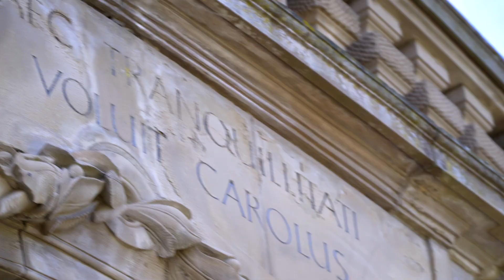Solitude Palace (Stuttgart Trip #1)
Last year I travelled to Stuttgart.
On the west side of the city there is the Solitude Palace.

I shot this on my Alpha 6500 with the 18-105mm lens.
Edited in FCP 😊